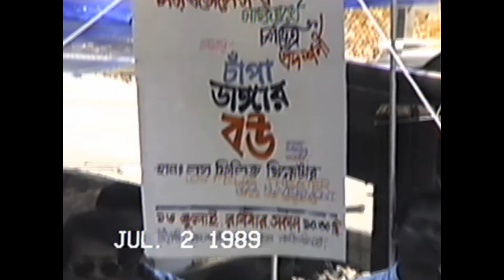Bangladesh Association of Los Angeles 1989 Summer (2)